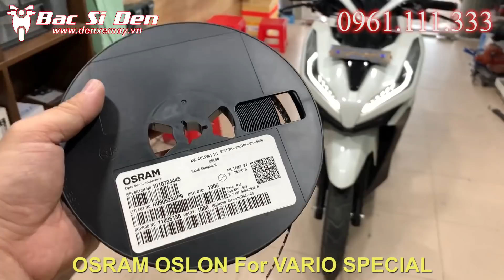Đèn gì mà làm điên đảo cả thị trường tăng sáng ghê vậy? Đt 0961.111.333